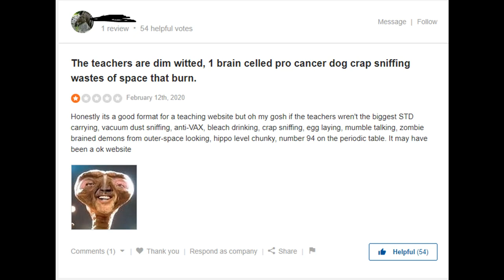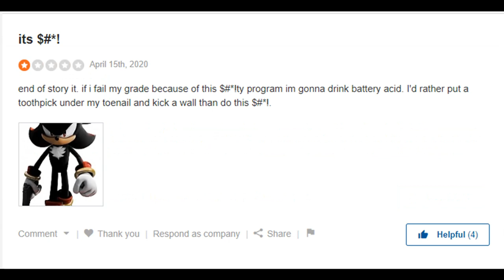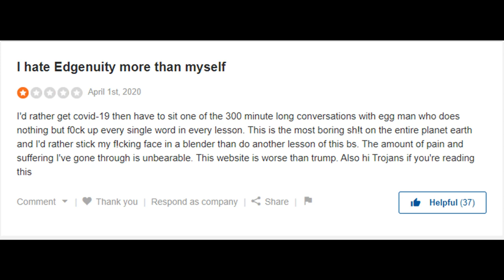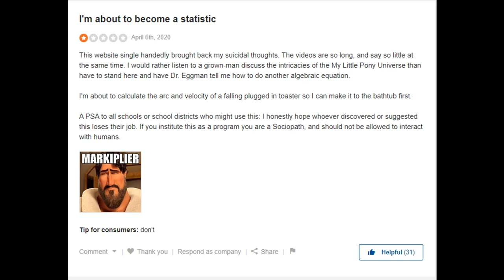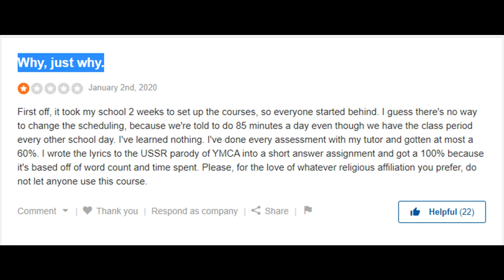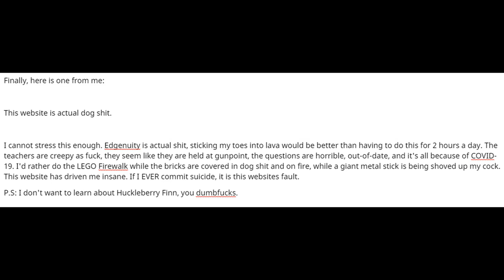EDGENUITY REVIEWS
Edgenuity is shit, here's some funny reviews to make up for this shit.

2022 Note ---
Edgenuity is still shit btw
If any teacher or higher-up in a school district is reading this, please reconsider.